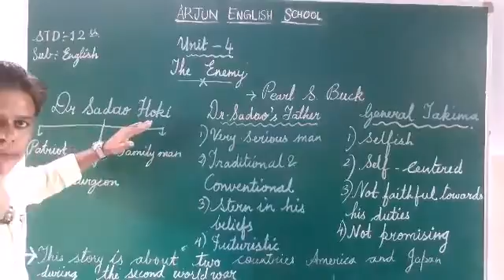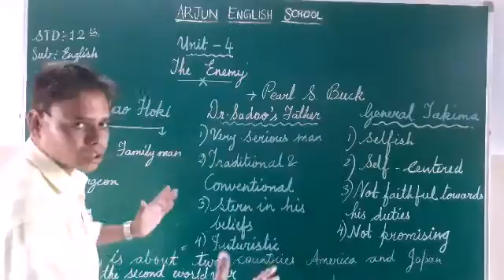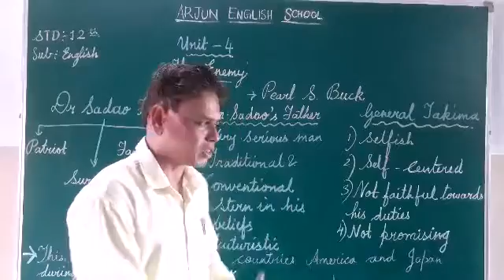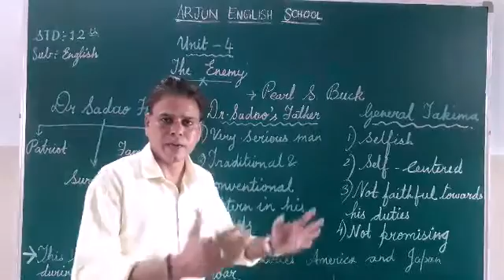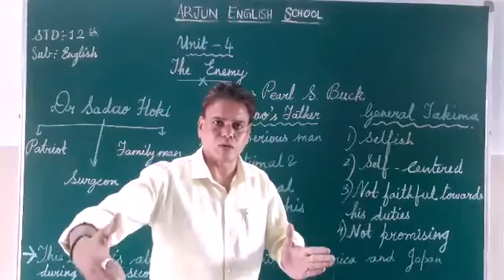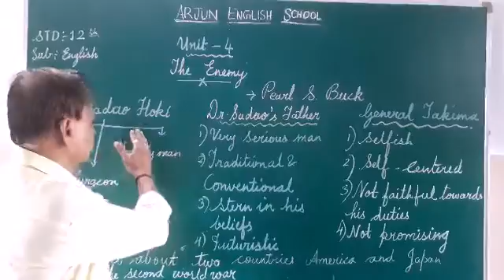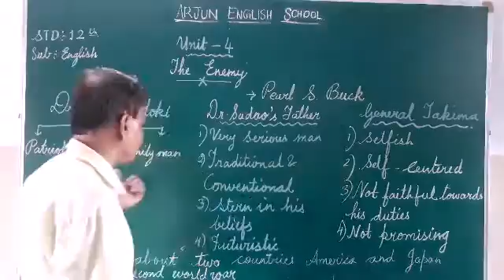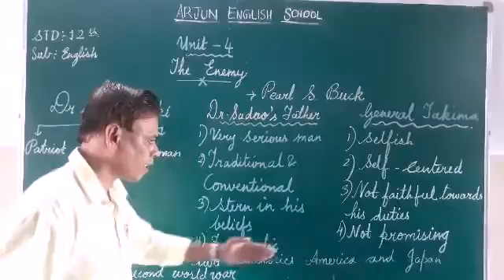std 12th ENGLISH Unit No 4 The Enemy